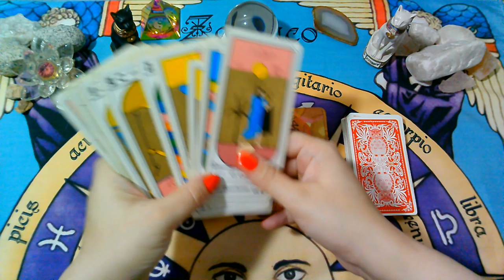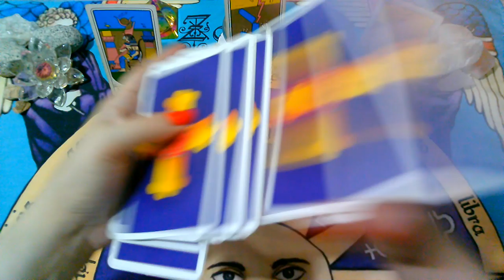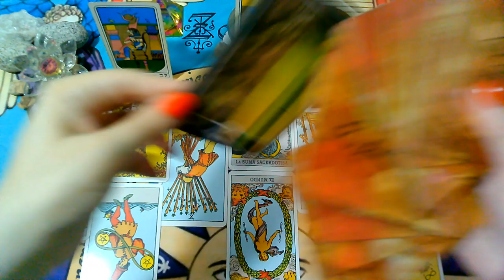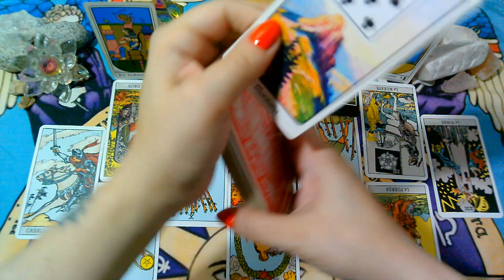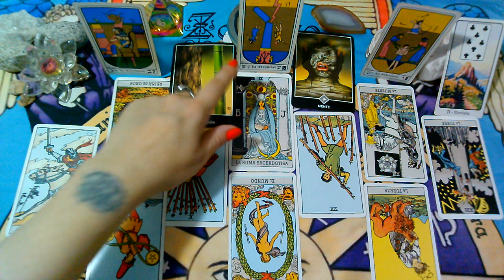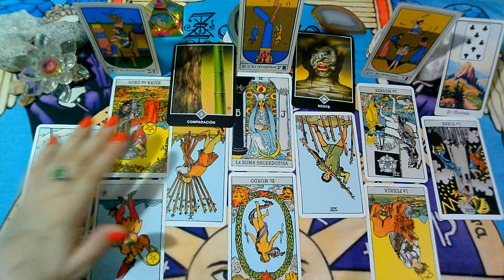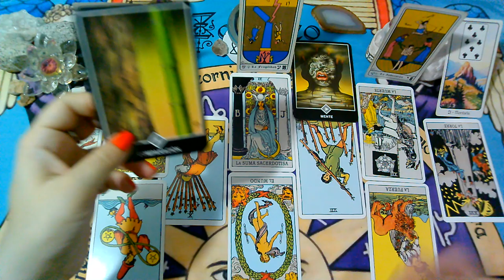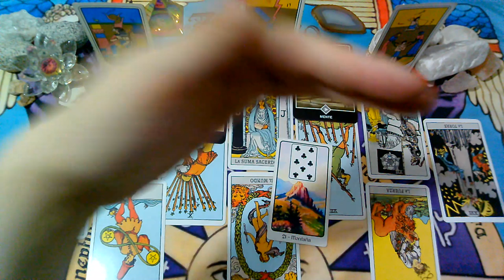*LEO*♌😍Son Almas gemelas"EX PAREJA" Que siente?Que piensa?Que hará?"MARZO 2020"(2da Semana)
Lectura Intuitiva de EX PAREJA para el signo de LEO, sol, luna y ascendente para la 2da Semana  de MARZO 2020.

💜FanPage FACEBOOK :
@Supernova tarot

Creative Commons.